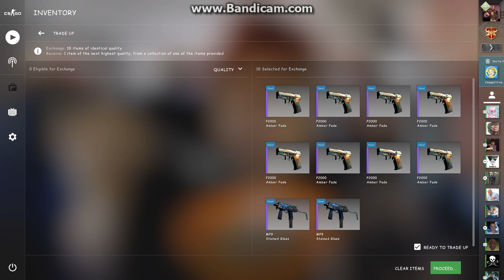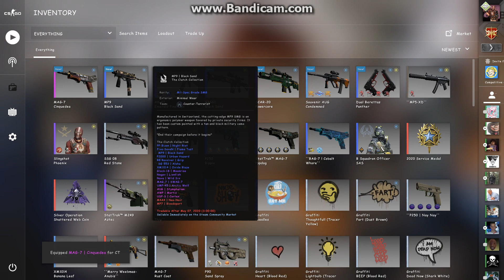20% MAG-7 Cinquedea Tradeup Attempt (MONEY)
I spent about 45 dollars on this one. Enjoy! Had some friends here as well to enjoy the party.